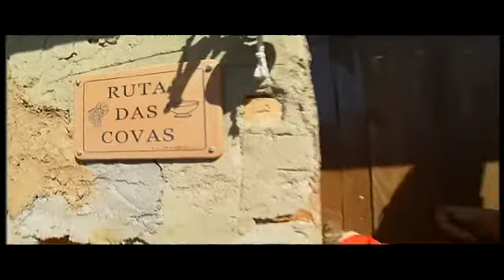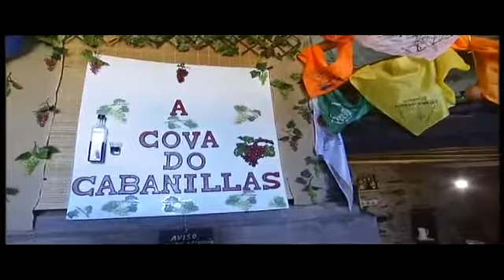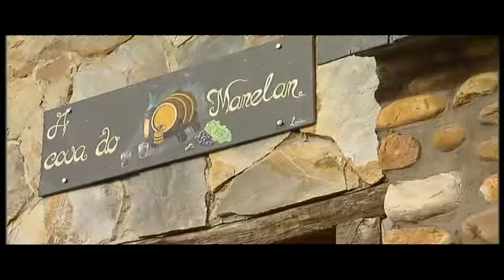O noso patrimonio as covas villamartin de valdeorras